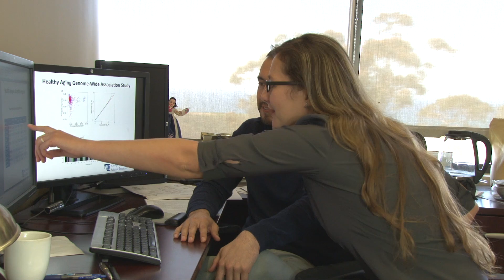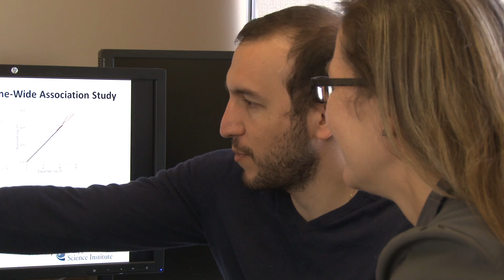Meet the Wellderly (Well + Elderly)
Scientists at the Scripps Translational Science Institute (STSI) and the Scripps Research Institute have published findings from a study focused on unlocking the genetic secrets behind healthy aging. In a paper published in Cell on April 21, 2016, the researchers demonstrate a possible link between genes that protect against cognitive decline and overall healthy aging.

The ongoing Wellderly study, has enrolled over 1,400 individuals, ranging in age from 80 to 105, none of whom have developed any chronic medical conditions such as cancer, Alzheimer’s, diabetes or stroke. For the study, researchers sequenced the whole genomes of 600 study participants and compared their DNA with genetic data from a separate study that represented the general population.